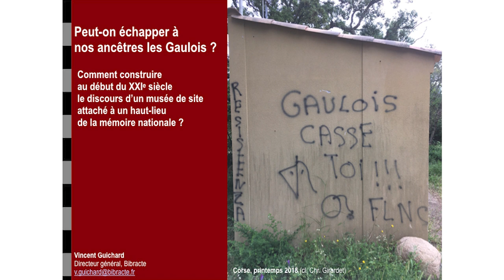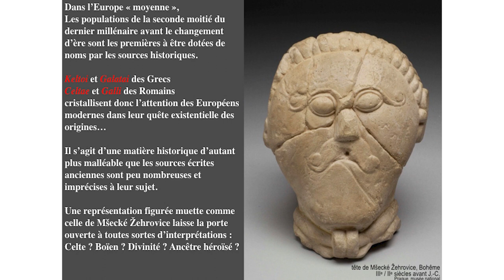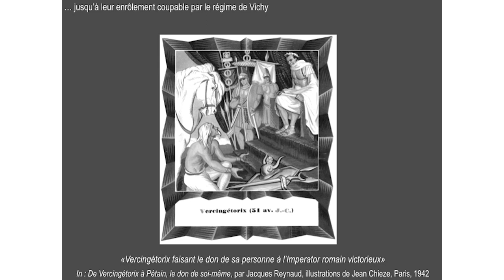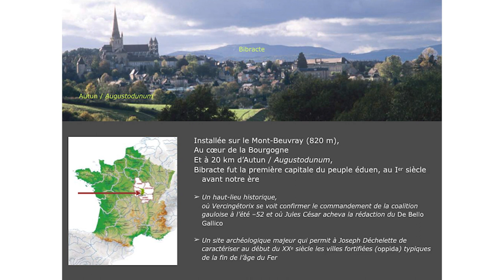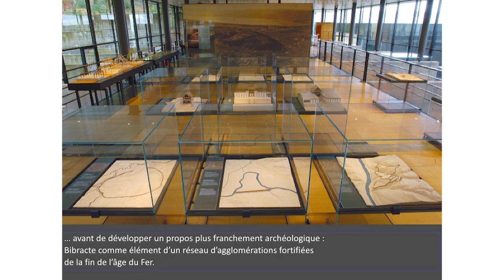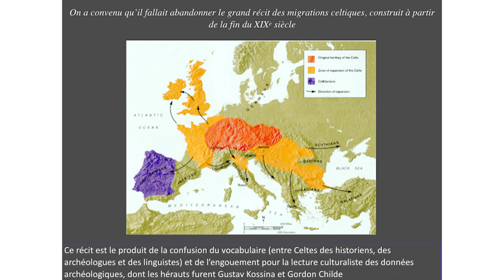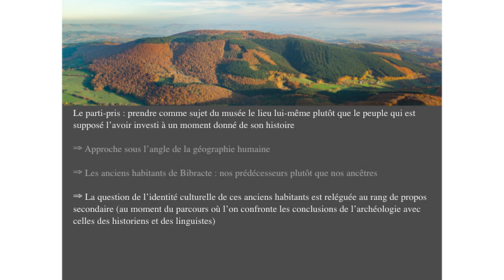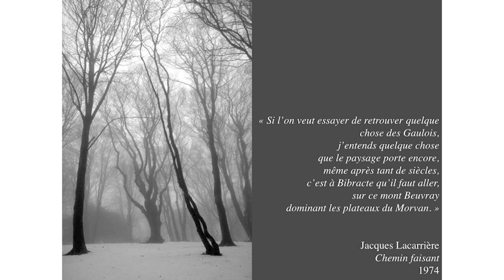Peut-on échapper à nos ancêtres les Gaulois ?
Par Vincent Guichard – Bibracte, EPCC

Présentation de la conférence

L’archéologie protohistorique s’est inventée au moment où les Gaulois ont été enrôlés par les historiens pour construire un récit national. Notre discipline doit encore vivre avec cet héritage d’autant plus encombrant que notre époque se caractérise par de vives interrogations sur notre place et notre avenir face dans un monde en évolution très rapide : tout cela réactive l’intérêt porté au récit des origines inventé au XIXe siècle, pour nourrir les discours identitaires les plus variés. Dans ce contexte, comment construire au début du XXIe siècle le discours d’un musée de site attaché à un haut-lieu de la mémoire nationale qui fut fréquenté par Vercingétorix et Jules César, à savoir Bibracte en Bourgogne ? L’exposé présentera le parti qui a été choisi pour le musée de site de Bibracte.

Sur le conférencier
Vincent GUICHARD est un spécialiste de protohistoire européenne. Il est directeur de Bibracte, l’établissement public en charge de la gestion et de l’animation du site éponyme. Bibracte est le nom de la première capitale du peuple éduen, établie sur un des sommets du Morvan au Ier siècle avant J.-C. Site archéologique et naturel remarquable labellisé Grand Site de France, Bibracte abrite aussi aujourd’hui un centre de recherche archéologique et un musée.